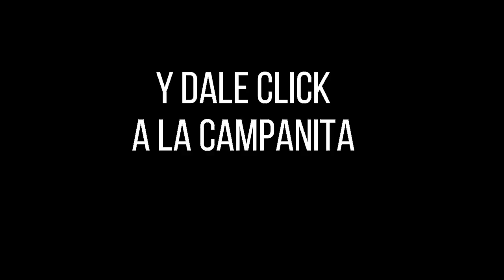LOTERÍA de CUNDINAMARCA Resultado Martes 11 de enero de 2022 PREMIO MAYOR Y PREMIOS SECOS ✅🥇🔥💰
Hola buenas noches, te presentamos los resultados de las loterías y chances en Colombia, vamos con el Resultado para la Lotería de CUNDINAMARCA del Martes 11 de enero de 2022.

Resultado de la Loteria de Cundinamarca MARTES 11 de enero de 2022
Lotería de Cundinamarca 11 de enero
Lotería de Cundinamarca 11 de enero Premio MAYOR
cundinamarca chance
chance cundinamarca
cundinamarca noche
cundinamarca lotería
lot cundinamarca
resultado cundinamarca
cundinamarca sorteo
lotería de cundinamarca del 3 de ENERO
lotería de cundinamarca del 3 de ENERO del 2022
resultados de la lotería de cundinamarca del día MARTES
lotería de cundinamarca del 11 de enero del 2022
l